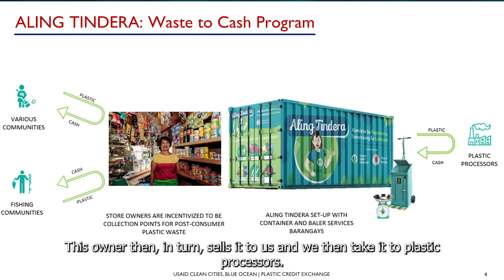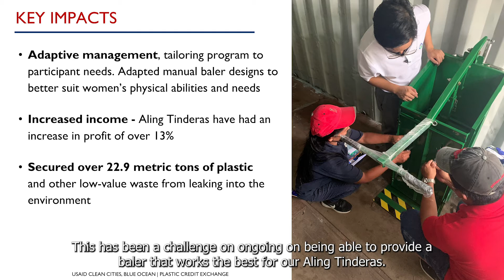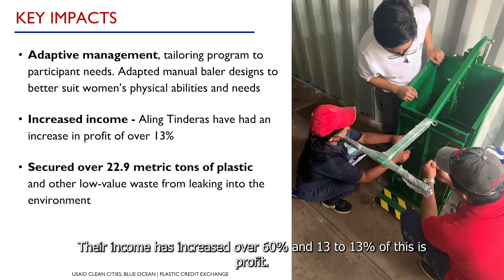Clean Cities, Blue Ocean Grantee Spotlight: Plastic Credit Exchange (Philippines)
USAID Clean Cities, Blue Ocean grantee, the Plastic Credit Exchange (PCX), is piloting its Aling Tindera Network model in Metro Manila, Philippines to address plastic waste. The project's Aling Tindera stations engage women micro-entrepreneurs who own sari sari stores–small, home-based convenience stores–to serve as community collection points for plastic waste where community members can bring and sell their plastic in exchange for cash. Sari sari stores are fully equipped with container vans, scales, and balers to condense the plastic–preparing it for PCXs offtake partners who will recycle and transform the plastic waste.